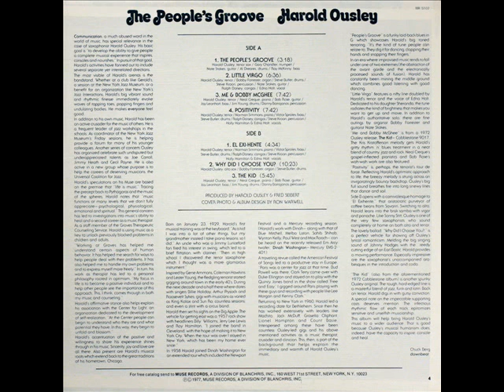Harold Ousley Little virgo 1977